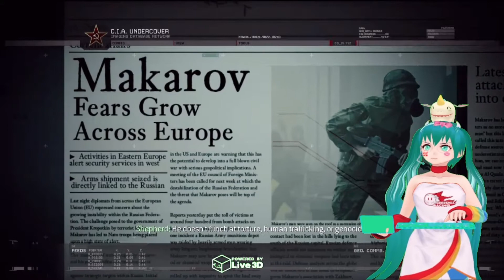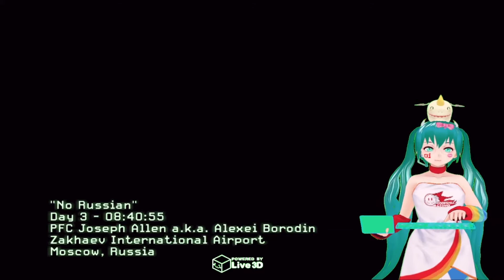Mw2 Vetran Campaign #3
Is this allowed. Well in a world af now and days this mission is more a subjective to most at heart. Still with much considerating as indeed of recording the you know just broke i out i decided to record it anyway. Why  you ask? Well it still a part of the game and ofcourse you can skip it but back then we dindt knew anything about our now and day so. Here is a mission we rather just watch and dont ask too many questions.

Twitct: Juju124 (Live every Wensday and Sataurday 19:00 CEST)